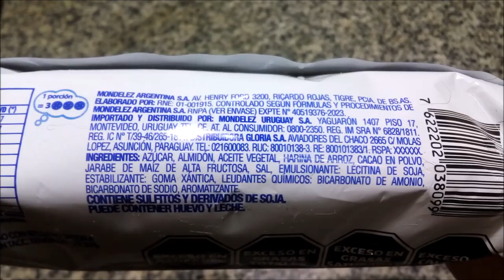Oreo Sin Gluten Galletitas Dulces Rellenas sabor Chocolate - Veganas - Sin TACC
Galletitas dulces con cacao con relleno sabor a vainilla libre de gluten. Sin TACC. Tenor graso 20%. Peso neto 95g.
Elaboradas por: Wellington Food S.A. (Smams) ( RNE 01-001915 ); Capital Federal, Argentina, para Mondelez Argentina S.A.

Ingredientes: azúcar, almidón, aceite vegetal, harina de arroz, cacao en polvo, jarabe de maíz de alta fructosa, sal, emulsionante: lecitina de soja, estabilizante: goma xántica, leudantes químicos: bicarbonato de amonio, bicarbonato de sodio, aromatizante. CONTIENE SULFITOS Y DERIVADOS DE SOJA. PUEDE CONTENER HUEVO Y LECHE. EXCESO EN AZÚCARES. EXCESO EN GRASAS TOTALES. EXCESO EN GRASAS SATURADAS. EXCESO EN CALORÍAS.

Información nutricional:
Porción: 30g (3 galletitas)
Valor energético: 144Kcal=604KJ (7% VD)
Carbohidratos: 22g (7% VD)
   Azúcares totales: 12g
Proteínas: 0,7g (1% VD)
Grasas totales: 6,0g (11% VD)
   Grasas saturadas: 2,0g (9% VD)
   Grasas trans: 0g
Fibra alimentaria: 0,5g (2% VD)
Sodio: 71mg (3% VD)

Aclaración probablemente innecesaria, pero he visto críticas en línea al respecto así que aquí va: No dejan de ser una golosina industrial, ser libres de gluten (o veganas, característica que comparten con las Oreo clásicas) NO las hace "sanas". En fin...
Súper crujientes y sequitas, de sabor agradable y relativamente intenso y amargo a cacao, con relleno de sabor más bien neutro, "azucarado", lo único que las delata como libres de gluten es cierta inevitable sensación "feculosa" en la boca al comerlas (esa leve "sequedad", por llamarla de alguna forma). En fin, me parecieron de por sí riquísimas y dije inmediatamente "son Oreo" al comerlas, con la salvedad de la "feculosidad".
Comparándolas con las Oreo "comunes", a la vista las Sin Gluten son un poco más claras (marrón oscuro en lugar de casi negro) y dicen "SIN TACC" en el clásico estampado de la galletita. Curiosamente, al probarlas juntas, a las "comunes" les sentí menos sabor a cacao y sabor a aceite vegetal relativamente notable, haciendo que las Sin Gluten me resultaran más ricas... Supongo que las "comunes" me vinieron "falladas" 😝 (salvo que hayan cambiado, hacía bastante que no las comía).
Lamentablemente, al menos donde las vi las Sin Gluten son bastante más costosas que las "comunes", espero que esto no sea así en otros lugares o que bajen de precio...